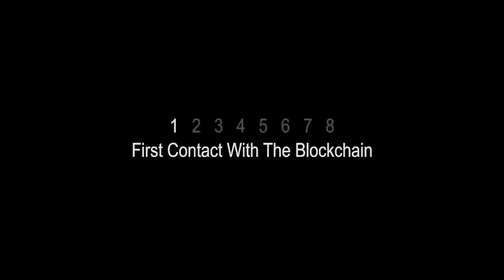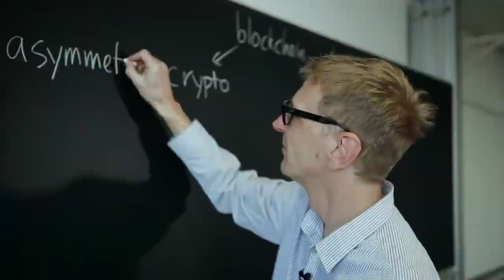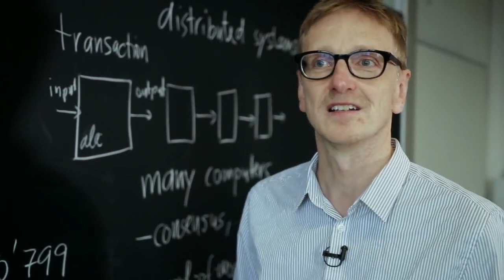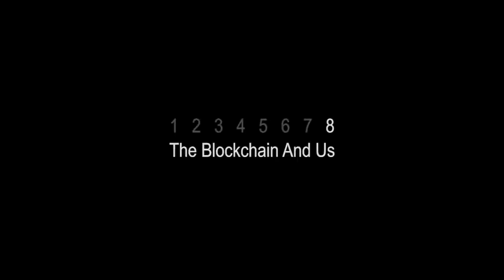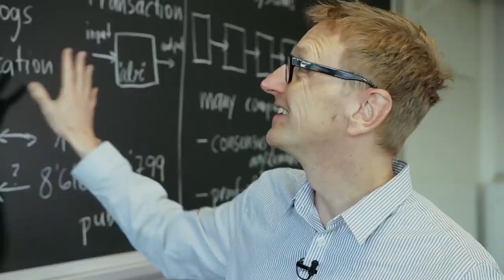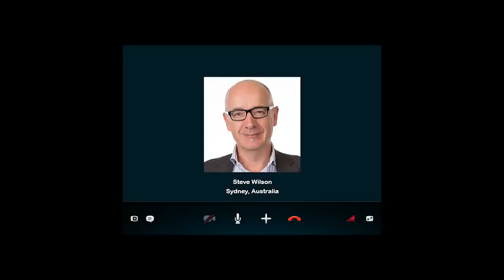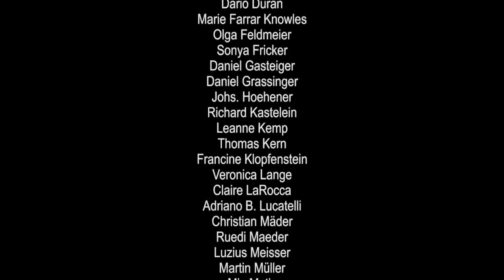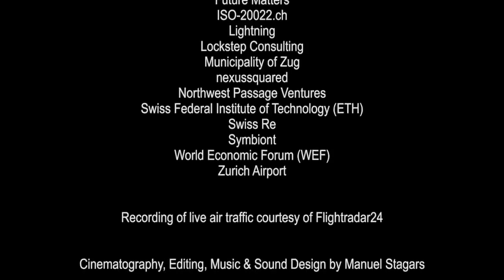The Blockchain and US Documentary Bitcoin Crypto News Cryptocurrency Blockchain Explained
Monty Munford habla aquí sobre la revolución de la tecnología blockchain que ha cambiado completamente la estructura empresarial de muchas organizaciones. Este toca muchos puntos importantes, hablando sobre las ventajas del blockchain para muchas empresas. Además, describe el desarrollo de los ecosistemas blockchain, las prometedoras aplicaciones de esta tecnología, las perspectivas de las empresas de tecnología líderes y el futuro de la industria en general.